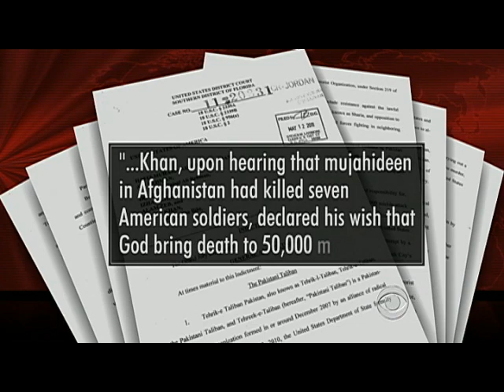Fla. Imams arrested for funding Taliban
A father and son - both imams at South Florida mosques - were arrested and charged with providing money and material support to the Pakistani Taliban. And, as Elaine Quijano reports, four others were indicted along with them.